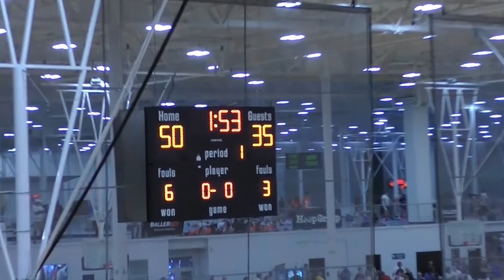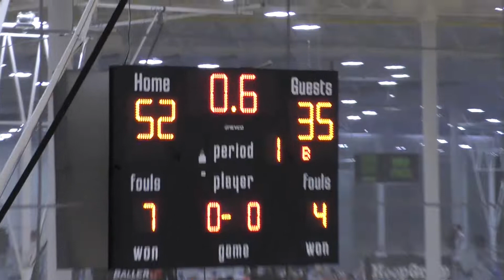Team Takeover Orange 17U vs York Ballers 7-14-2020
Hoopgroup Summer Jam Spooky Nook